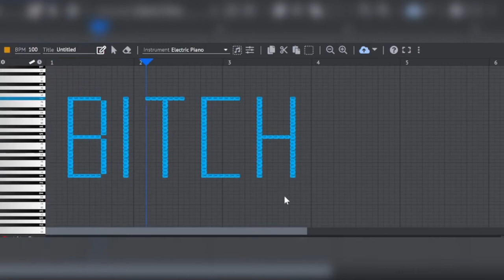How sounds B*TCH on the piano